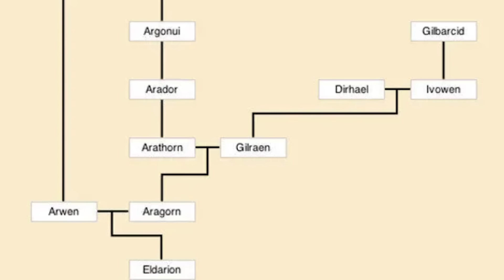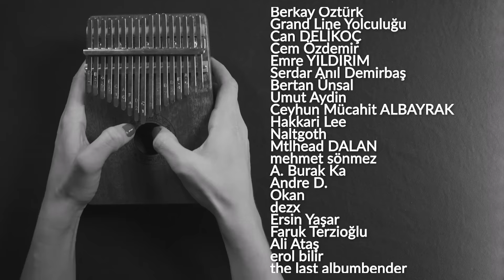YÜZÜKLERİN EFENDİSİ-EKLER (Lotr-Orta Dünya)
Legendarium Türkiye'de Yüzüklerin Efendisi serimiz Ekler bölümü ile final yapıyor.
Bu kitapta Ekler neden önemlidir?
Yüzük Kardeşliği'ne hikayenin ardından neler oldu?
Aragorn ve Arwen hikayesinin, aşkının detayları neler?
Hepsi bu videoda.

Bizi diğer platformlardan takip edin;

-2. Çağ Kronolojisi serimiz için

Podcastler